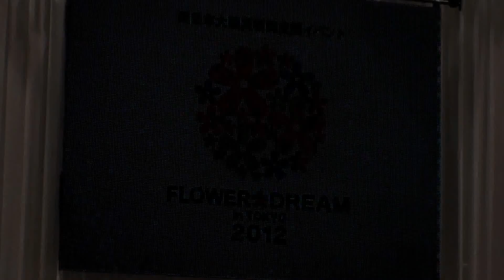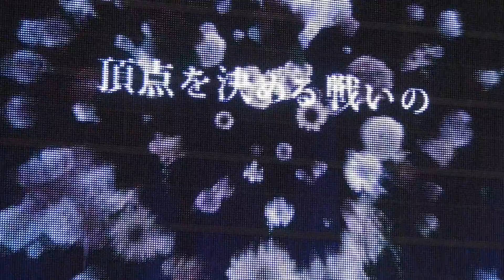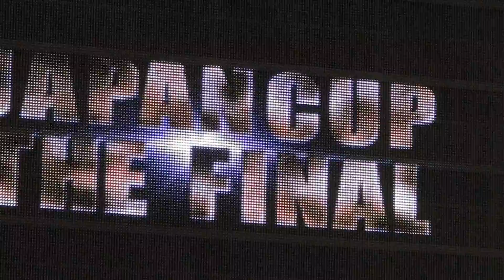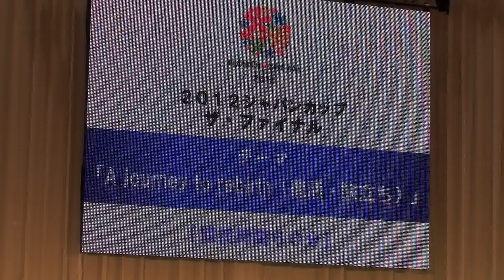フラワードリーム2012 ファイナル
花キューピット FlowerDream2012フラワードリーム2012 in東京ビッグサイト